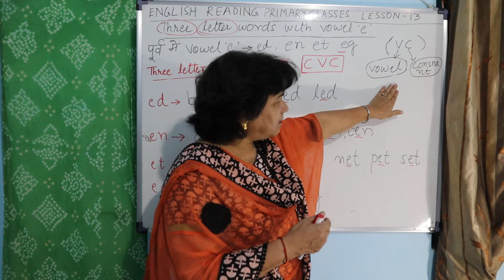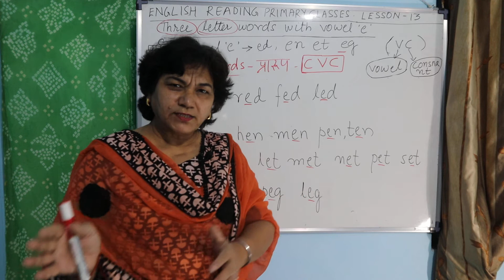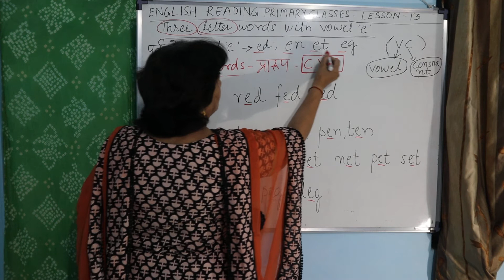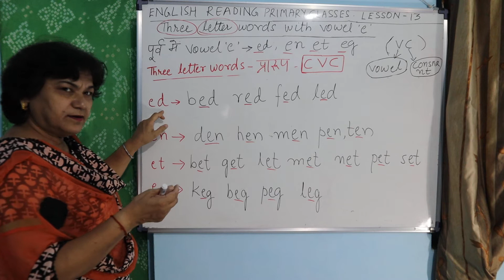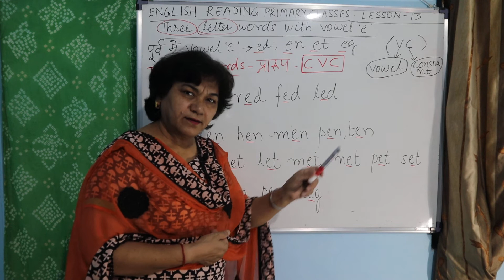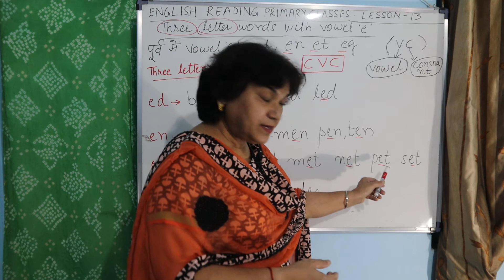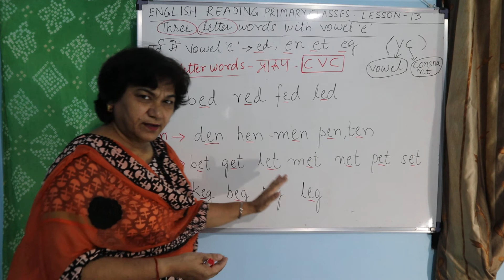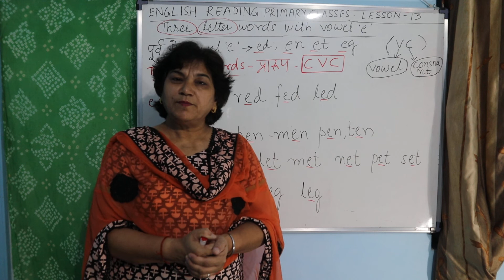English reading for primary classes Lesson 13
In this Video, pronunciation of three letters words with vowel ' e' has been taught for primary class students.
If regular practice is done then results will be good  and children will read fluently.
Thanks
Good luck.